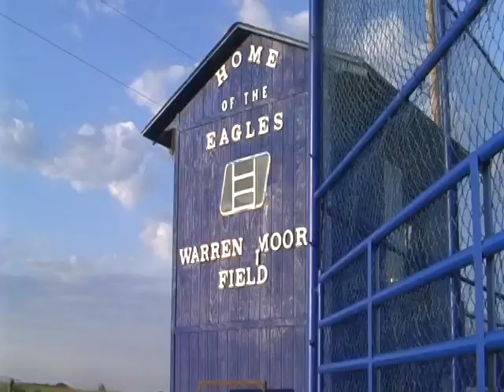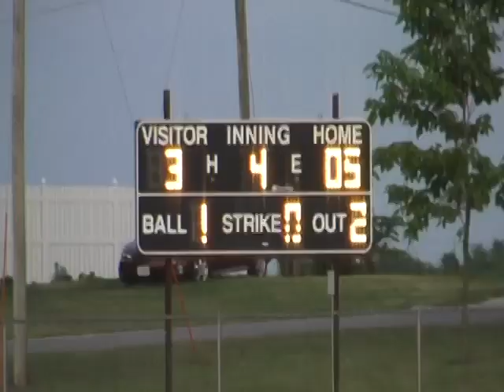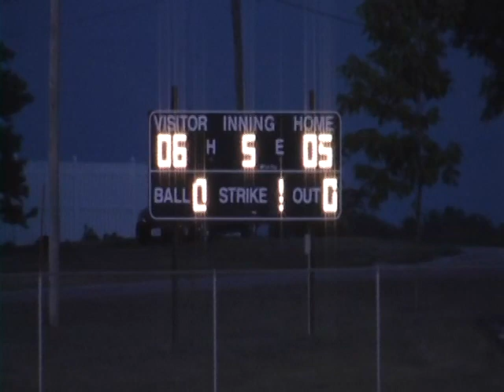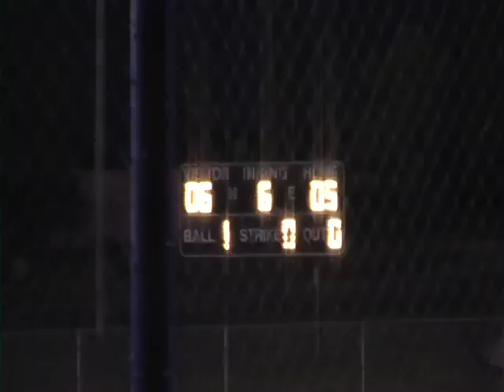Shane Baseball Beats Murray